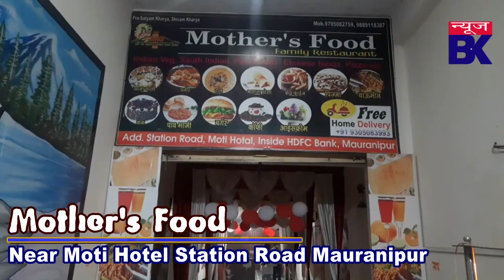झांसी-मऊरानीपुर, ललितपुर, हमीरपुर और जालौन की खास खबरें। तमंचे पर डिस्को और पुलिस वाले की हरकत।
Special news of Jhansi-Mauranipur, Lalitpur, Hamirpur and Jalaun. Disco With Pistol & Bad policeman.